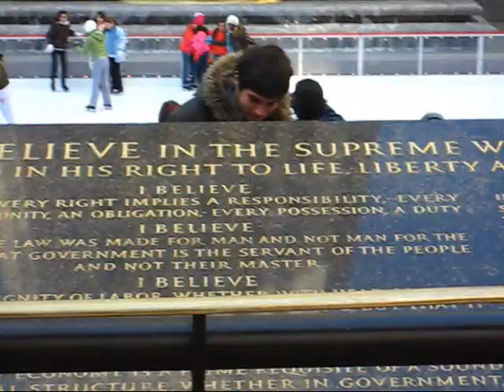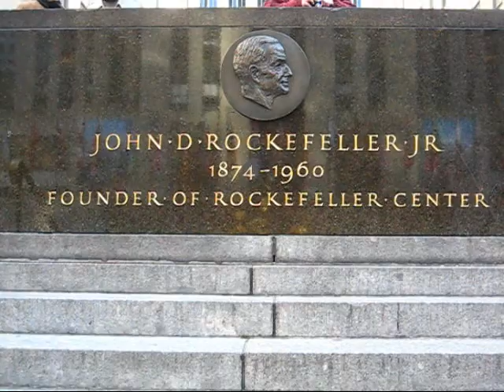"A TERAZ DROGIE DZIECI, POCAŁUJCIE MIKOŁAJA W DUPĘ!"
Evergreensky vlog Rockefellera przedstawia filmik pt  "Rockefeller, z której choinki ty żeś się urwał?, dziecko"